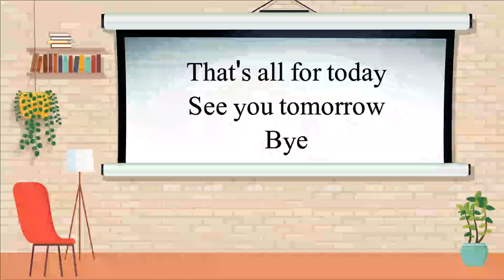|Advanced English to Urdu Vocabulary: Words You Need to Know | English Grammar in Urdu|P4